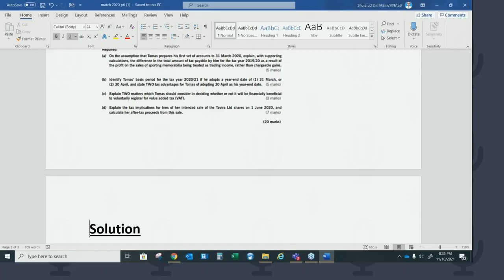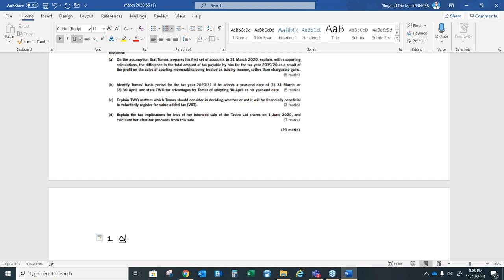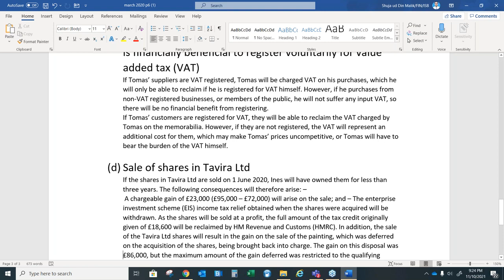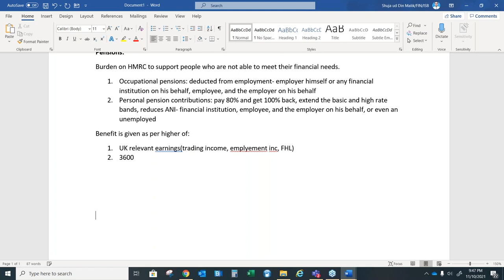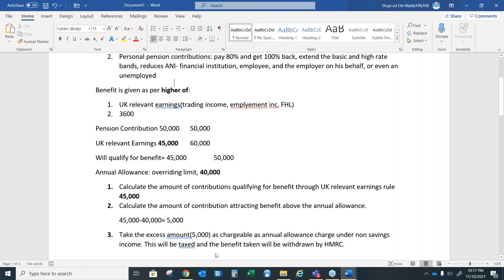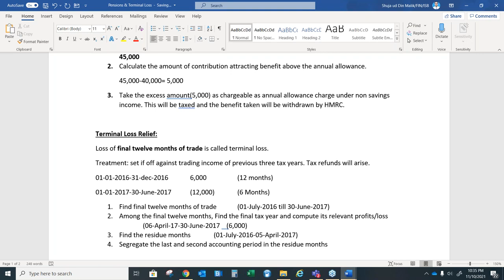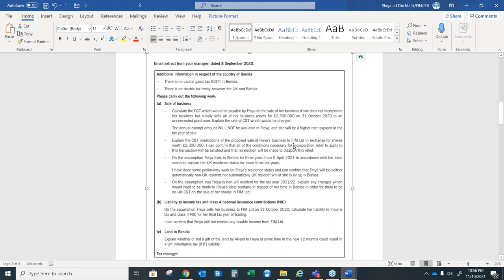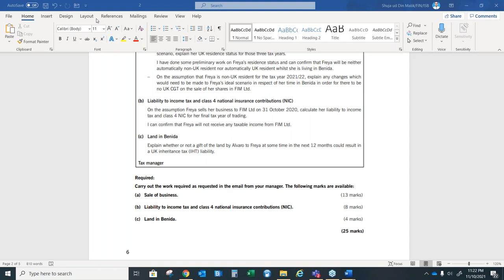P6 (ATX-UK) - Day 03 - December 2021 - Advanced Taxation ACCA Exam Approach Webinars | MNN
P6 (ATX-UK) - Day 03 - December 2021 - Advanced Taxation ACCA Exam Approach Webinars ACCA
• Edited footage from other creators where you add a storyline or commentary Economic
Economies
Economy
Recession
Earn
Bitcoin
Quickbook
my exam performance acca